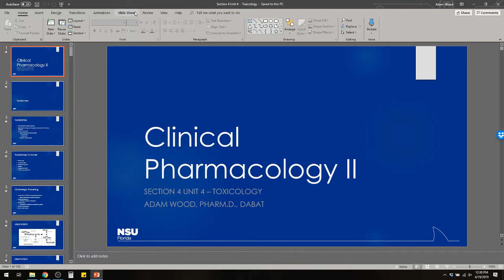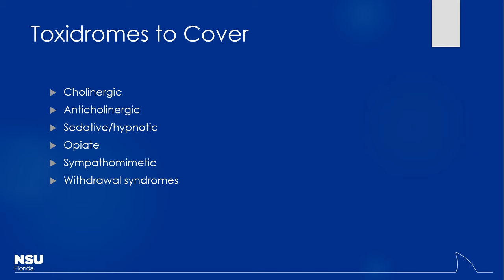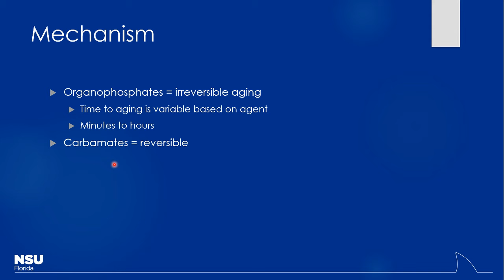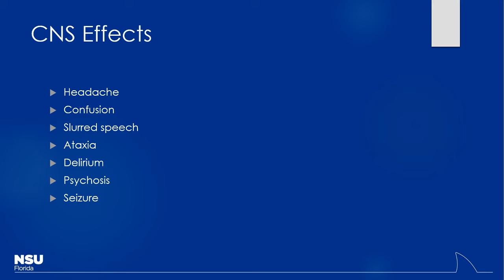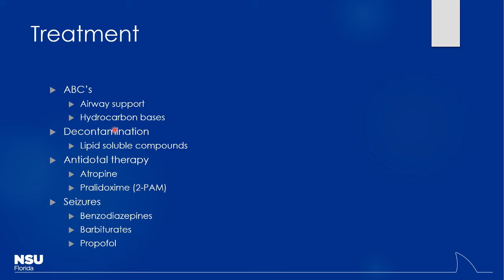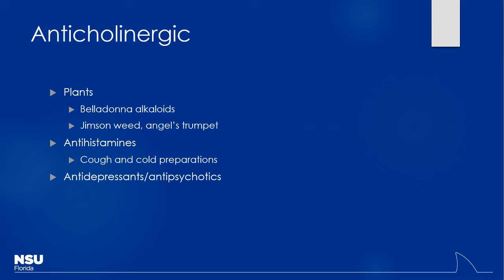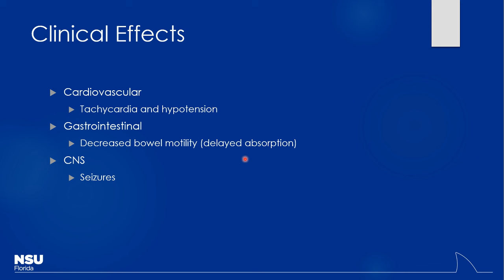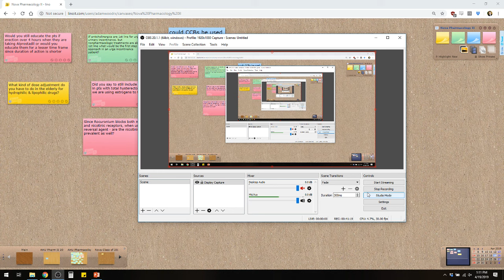Section 4 Unit 4 - Toxicology Pt 1